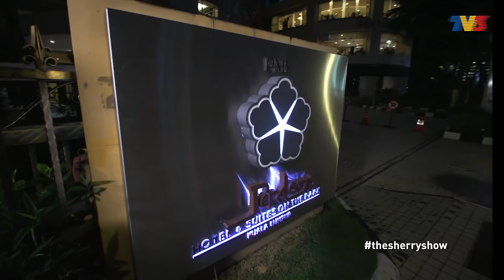[FULL] The Sherry Show 2019 | Episod 6 - Hero & Pelakon Pembantu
Program bual bicara The Sherry Show kali ini menampilkan barisan artis seperti Tomok, Farid Kamil, Bront Palarae dan Datuk Fizz Fairuz dengan topik Hero & Pelakon Pembantu.

Tonton TheSherryShow secara LIVE setiap Ahad 10.30 malam di YouTube @TV3Malaysia.